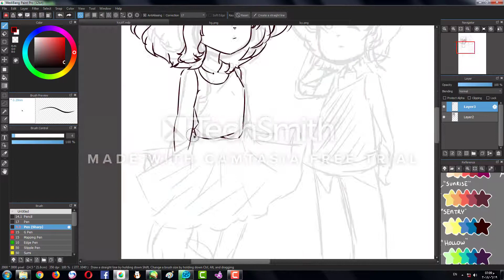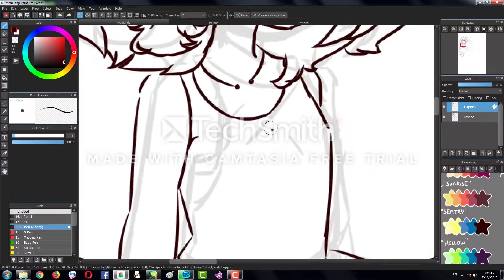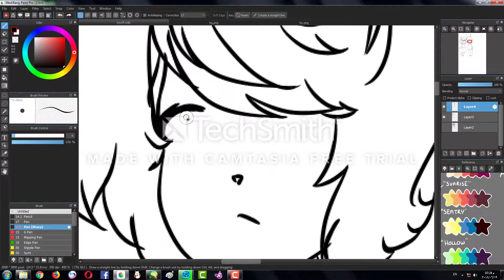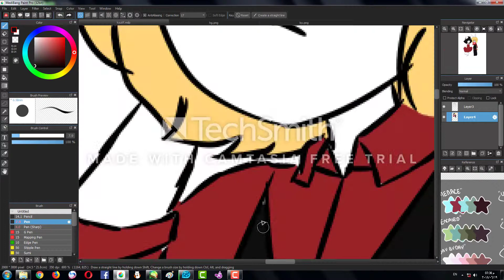doodling my sis